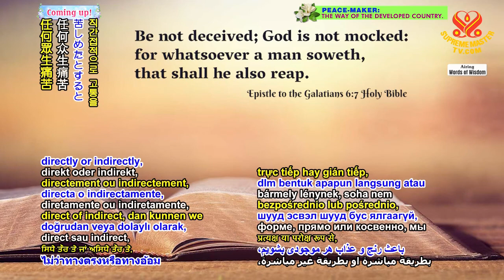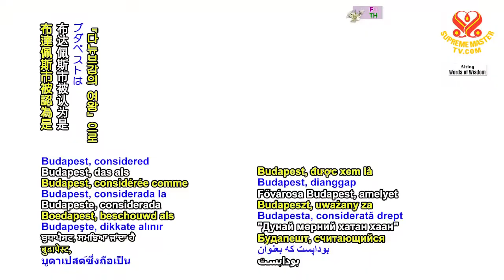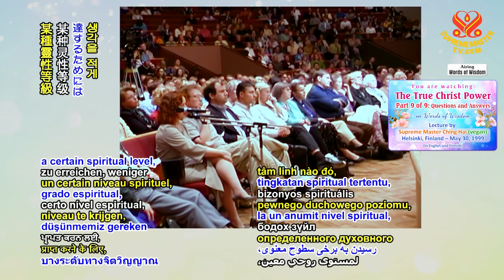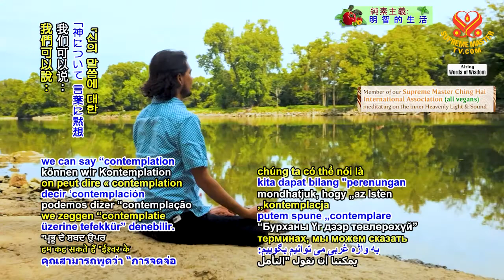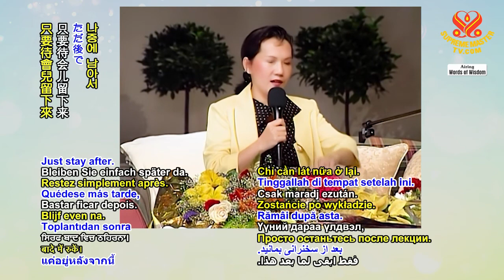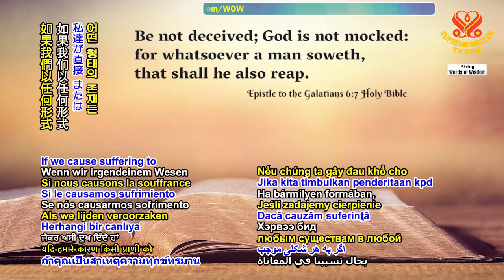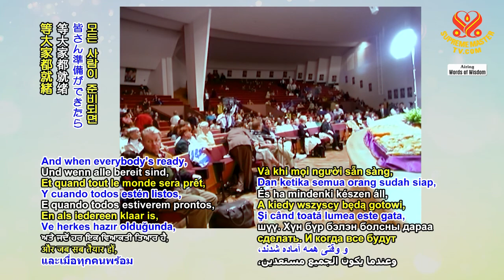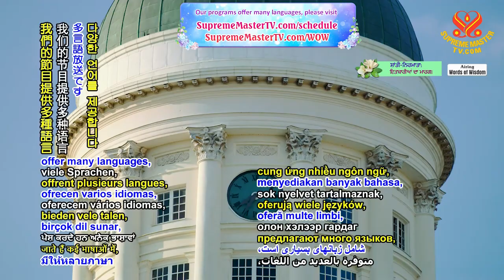1548 WOW The True Christ Power, Part 9 of 9, May 30: Questions and Answers, May 30, 1999 v2